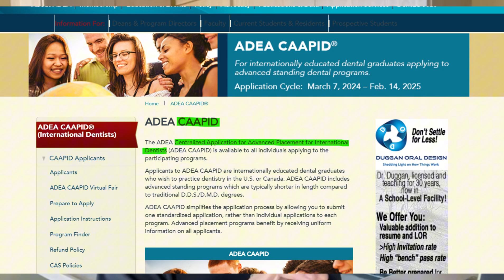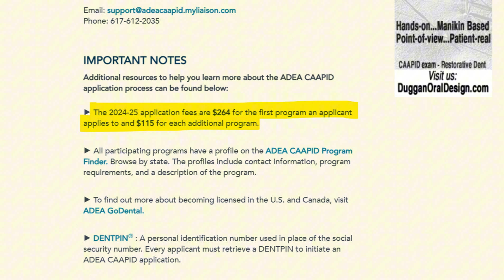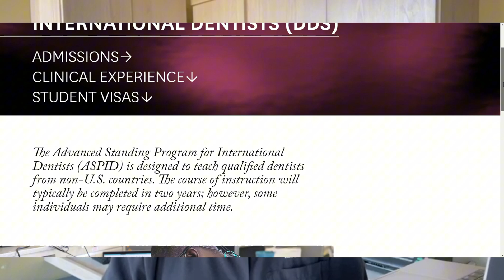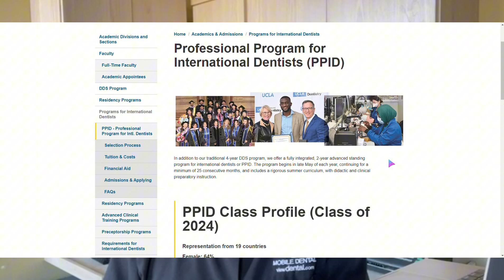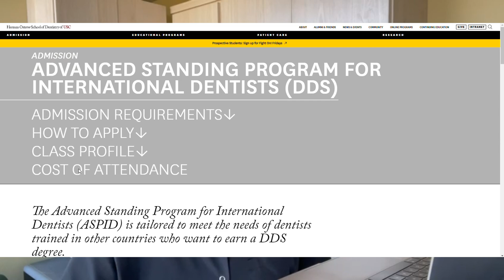Tips when applying to CA Dental School Advance Standing Program for International Trained Dentist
In this video, Dr. Paulos shares tips  to get accepted into California Dental Schools as a foreign dentist. For foreign trained dentists applying to Advanced Standing Programs  and International Dentist Programs (IDPs)  in the United States (USA).

In Office to Hands On training in the dental office setting for Dental Practitioners (Dental Student, Assistant, Hygienist,  Dentist).  Help in reaching clinical success, providing dental knowledge and empowering Dental Practitioners.  Committed to enhancing dental skills and available to support your journey to a dental career.